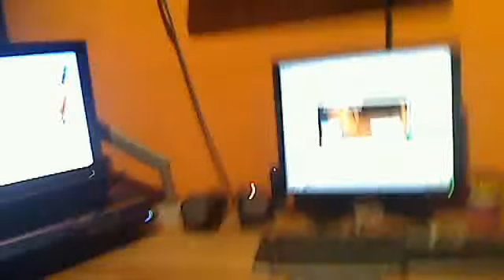My gameing setup